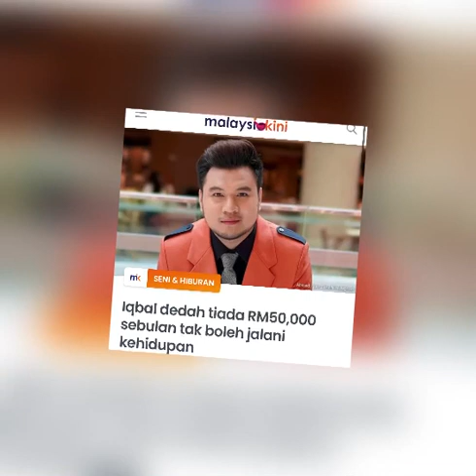Iqbal Rasa Seperti neraka tanpa 50k